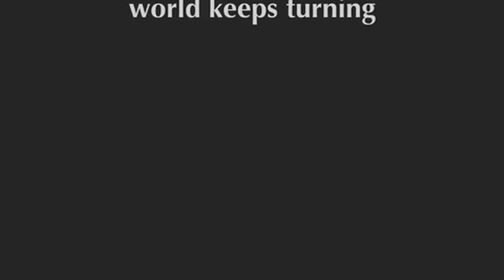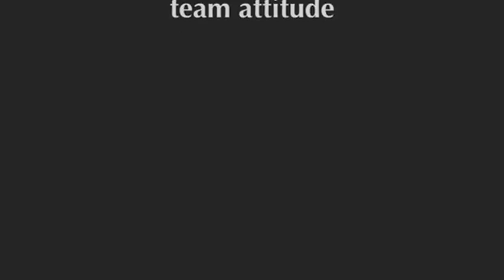ATTITUDE, GUTS & GO.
Hardening the attitude when it counted this year and sharpening focus like never before.